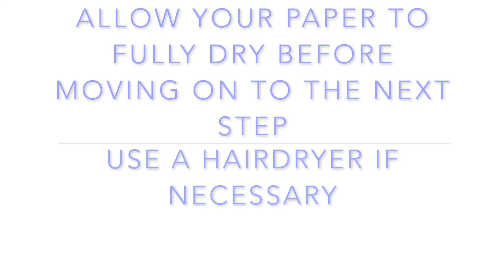The Little Prince Galaxy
Here is a real time tutprial on my popular painting of The Little Prince.  I received many requests on instagram based on the speedpaint posted over there.  Help me decide which other videos you'd like to see over at Instagram: @vanessa_paints_

Supplies Used:
 - Mission Gold watercolors in Peacock Blue & Viridian
 - M. Graham watercolors in Prussian Blue & Payne's Gray
 - Sennelier watercolor in Turquoise Green
 - Princeton Snap Brush in size 20
 - Princeton Select Brush - round - sizes 3
 - Global Art Materials Field Watercolor Artist Journal Hand Book, 8x8
 - Copic Opaque White Pigment